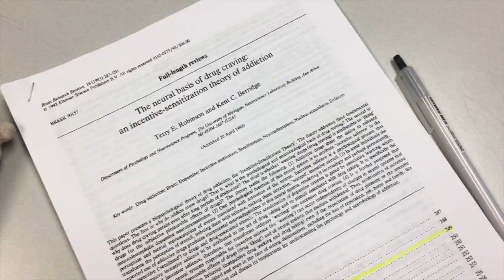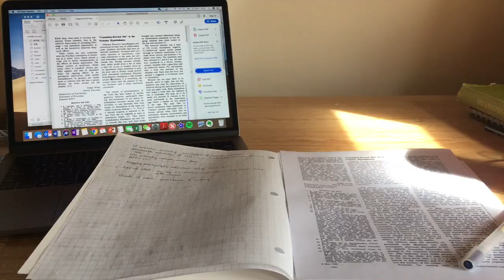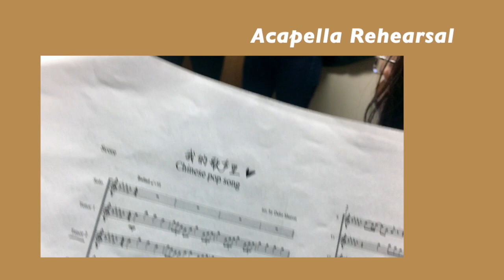tufts university vlog | seemingly trivial things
Isn’t college life all about finding little moments of sweetness and joy in the hectic schedule? Each seemingly trivial moment has its significance.